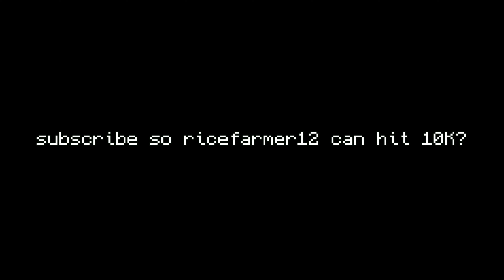hacker hackusates me